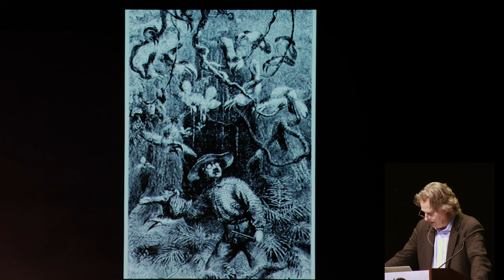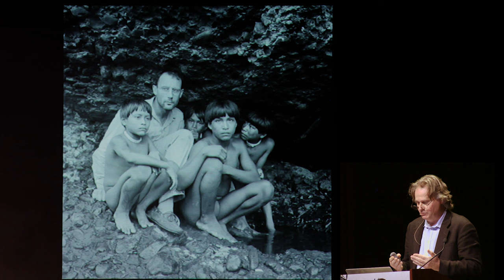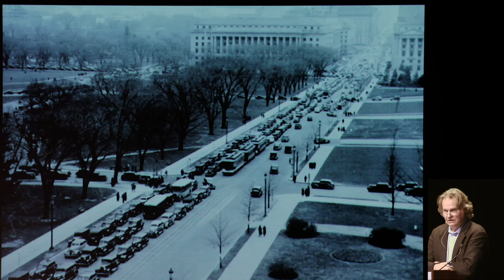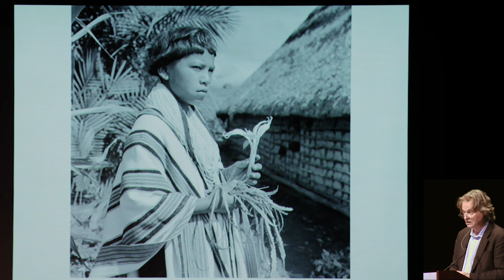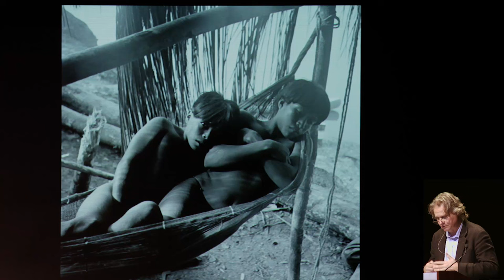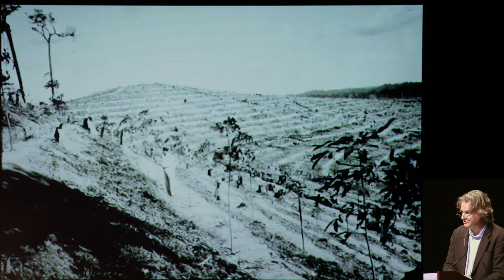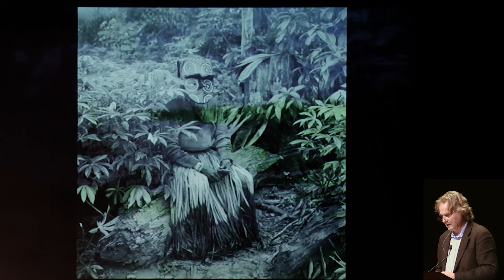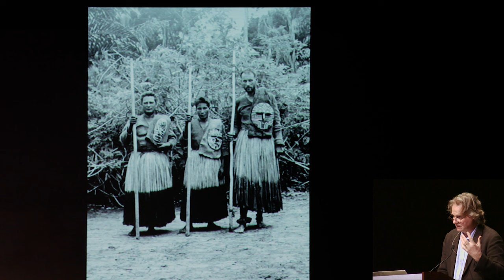Wade Davis -- Wallace Centennial Celebration at UCLA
Wallace's Journey Continues: Richard Evans Schultes' Explorations 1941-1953